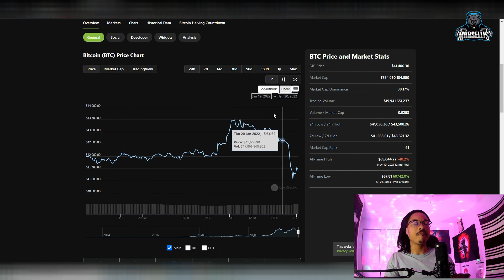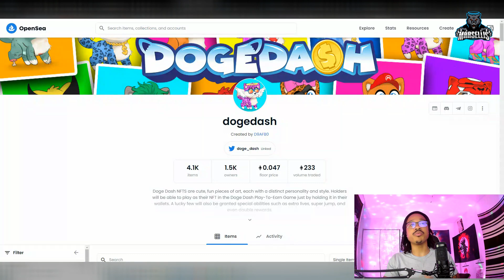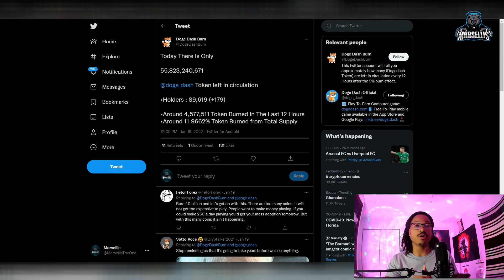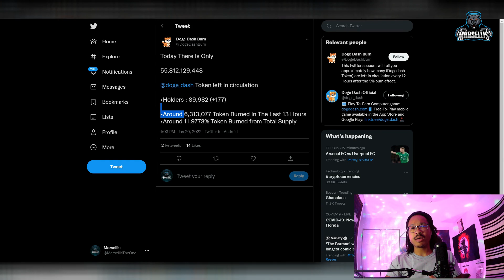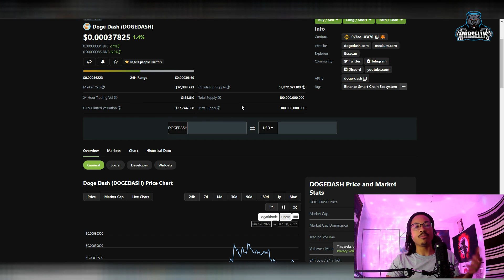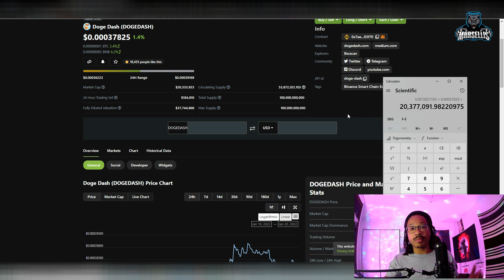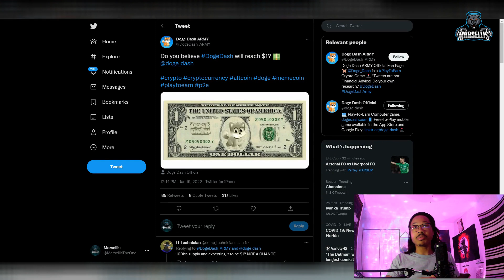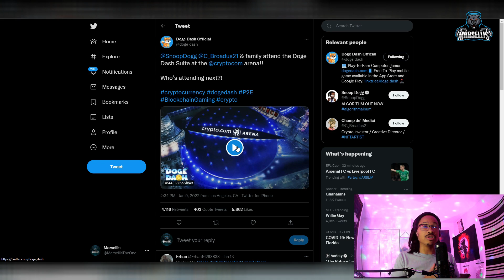WHY DOGE DASH STILL HAS POTENTIAL AND HOW IT COULD REACH $1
✅✅FOLLOW MARSELLIS✅✅